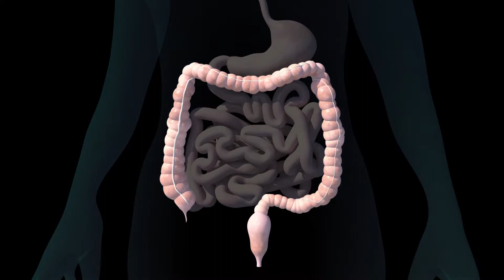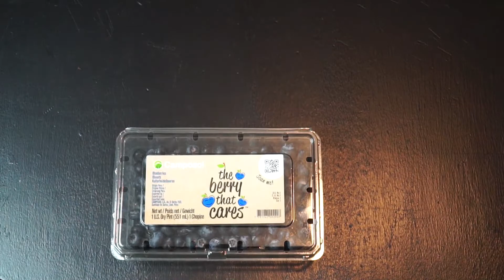How To Crush Your Cravings (2 Reasons Why You May Struggle + 1 Guilt-Free Late-Night Snack)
What's going on ladies and gents?

At the beginning of your diet, you may go through periods of intense cravings. In this video, I'll break down two reasons why this may be affecting you. I also share one of my favorite late-night craving crushing recipes.